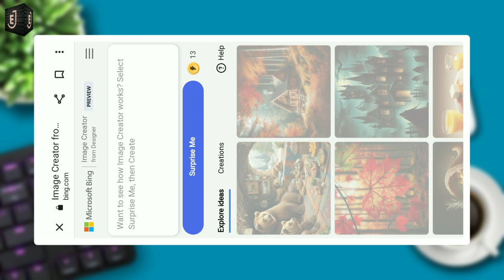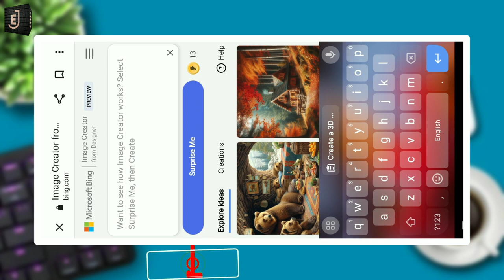How to Create 3D AI Name Image With Car | Viral Trend Photo Editing | Bing Image Creator tutorial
Prompt:- 👇Create a 3D illusion for a profile picture where a
25-Year-old cute boy in a black hoodie Sitting
casualy on a white Toyota Supra car. Wearing
sneakers, and sunglasses, he looks ahead. The
background features "SAHIL" in big and capital
Yellow neon light fonts on the dark grey wall. and
there are wings to make it appear as if he is an
angel.

bing
3d image kaise banaye
bing image creator
3d ai wings name image
TikTok trend
ai images
ai art generator
ai tools
3d photo editing
photo editing
3d instagram photo editing
how to use bing ai image generator
bing app
instagram 3d photo editing
3d social media post design
how to create 3d ai social media image
bing ai
3d photo kaise banaye
3d whatsapp dp images
3d instagram profile picture
3d image instagram trend
trending photo editing
3d profile photo editing
3d ai cartoon image editing
3d dp for instagram
3d photo kaise banaen
Viral Trend ai Social Media Images Viral Photo Editing
Trending Ai Wings Name with car

▶Important Notice 📢